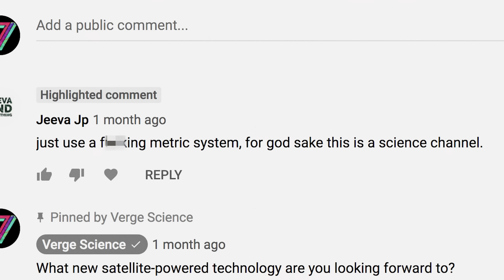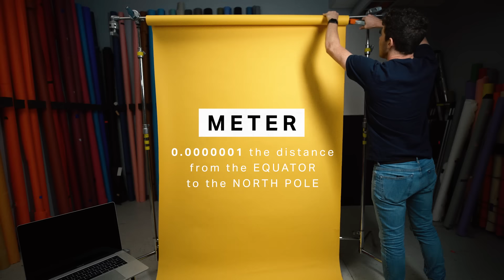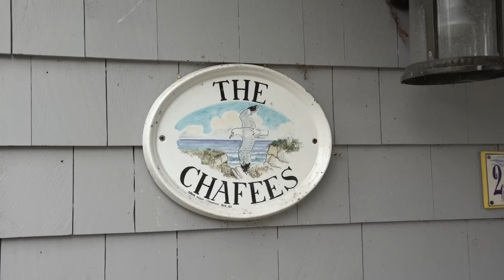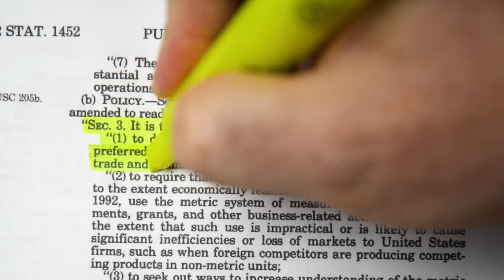The real reasons the US refuses to go metric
In 1975, the US had their shot at going metric... but we blew it. Over 40 years later, we’re still entangled in mass confusion. In this video, we take a look at why our old system of measures has held out for so long, why Americans are so hesitant to make the switch, and most importantly, how metric might already be here to stay.